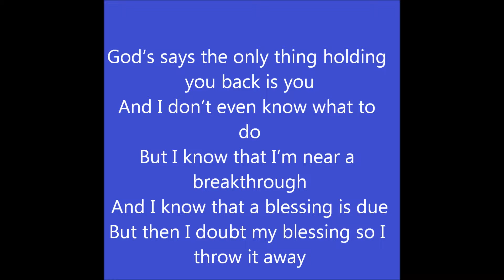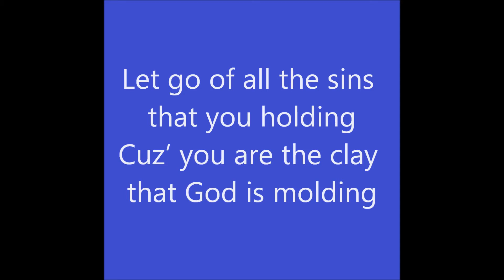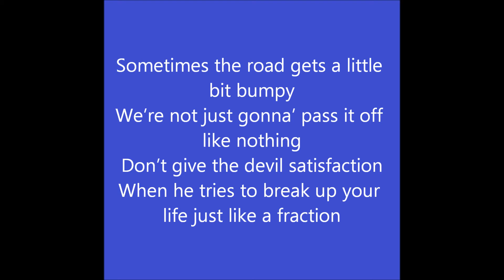Relentless by Anonymous (Lyric Video)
Lyric video for my song Relentless.